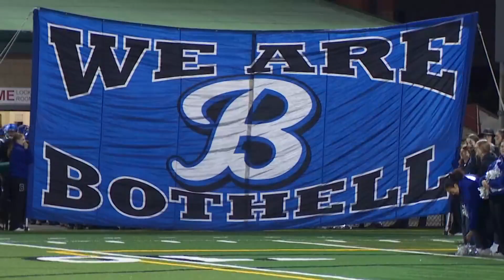Big Game: Bothell prepares for tough game against Emerald Ridge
After nine weeks of Friday night football, playoffs begin.